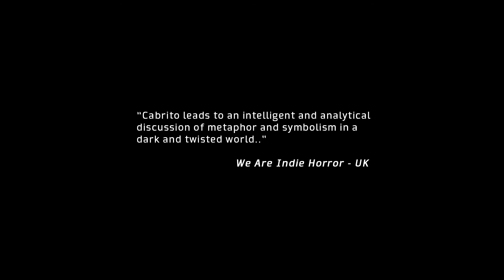”Cabrito” International Trailer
Official Selection:
The Phoenix Film Festival Melbourne - AU
MAC Horror Festival - BR
TMFF - The Monthly Film Festival - Glasgow / UK
Novella Showcase - Jackson / US
2º Festival de Cinema de Caruaru - BR
14º Festival Primeiro Plano - BR
19ª Mostra de Cinema de Tiradentes -BR
15º MFL Mostra do Filme Livre 2016 - BR
Festival Grotesco 2016 - MEX
Mostra Monstro 2016 - BRA
Nox Film Fest 2016 - URU
Prêmio ABC 2016 - BRA (Associação Brasileira de Cinematografia )
Terror Fest 2016 - BR
POE - Festival de Cinema - BR
12th Grossmann Fantastic Film & Wine Festival 2016 - EU
FestCine – Festival Nacional de Cinema de Poços de Caldas - BR
Cine Fantasy 2016 - BR
11Th BUT Film Festival - NL
SITGES 2016 - ESP
Festival Boca do Inferno - BR
Vas a Gritar - MEX
Terror Córdoba Festival de Cine - ARG
Zinema Zombie Fest 2016 - COL
TRASH - International Fantastic Film Festival - BR
Paura Festival Internacional de Cine de Terror - ESP
CinEuphoria - POR
Bloody Disgusting World Of Death 2017 - EUA
Insomnia, Festival de Cine Fantástico de El Puerto de Santa María - ESP
Cine Horror II - BRA
Audience Awards 2017 Horror Shorts Film Festival - EUA
Macabro Film Festival 2017 - MEX
CineCaos 2017 - BRA
PANAMA HORROR FILM FESTIVAL 2017 - PAN
Tenebra Film Fest - MEX
Cine Horror Bahia II (BRA)
CineCaos 2017 - (BRA)
Anatomy Film Fest - (GRE)
Festival Grotesco 2017 - (MEX)
Fetifest in Hamburg: Japans Underground Film Festival - (DE)
TRASH - Mostra Internacional de Cinema Fantástico - (BRA)
Fake Flesh Film Festival - (EUA)

Awards:
Melhor Filme Voto Popular - Primeiro Plano 2015
Melhor Curta Nacional - MAC Horror Festival - BR
Melhor Fotografia - MAC Horror Festival - BR
Menção Honrosa Mostra Monstro 2016 - BR
Nominated ABC Trophy 2016 - BR
Menção Especial Vas a Gritar - MEX
Melhor Filme Voto Popular - Terror Córdoba Festival de Cine - ARG
Melhor Realizador de Curta-Metragem - Cineuphoria 2017 - POR
Top de Curtas-Metragens - Cineuphoria 2017 - POR
Melhor Ator Samir Hauaji - Paura Festival 2016 - ESP
Best Special Effects - Anatomy Film Fest - (GRE)
Menção Especial Sandra Emilia Costa - Anatomy Film Fest - (GRE)
Melhor Curta Latino Americano - Tenebra Film Fest - (MEX)

''And thou shalt eat the fruit of thine own body, the flesh of thy sons and of thy daughters, which the Lord thy God hath given thee, in the siege, and in the straitness, wherewith thine enemies shall distress thee:''

KEY CREW
Actors | Samir Hauaji / Sandra Emília Costa / Pri Helena / Nino de Barros
Director | Luciano de Azevedo
Written by | Luciano de Azevedo / Carolina Queiroz / Pedro Carcereri / Francisco Franco
Producer | Isabela Abreu / Yuri Westermann
Prosthetics / Make Up | Corellio Rosa / Carolina Queiroz / Luciano de Azevedo
Direct Sound | Diego Navarro / João Pedro Castanheira
Production Design | Carolina Queiroz / Fernanda Roque
Cinematographer | Luciano de Azevedo / Francisco Franco
Edit / Sound Design / Color | Luciano de Azevedo
Compose: Lauro Muller
Old Man Filmes & Inhamis